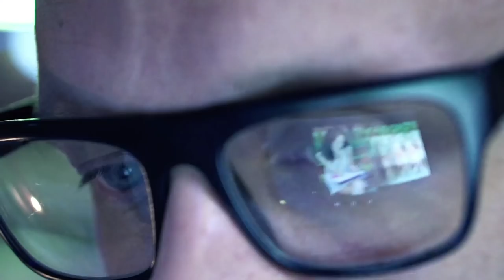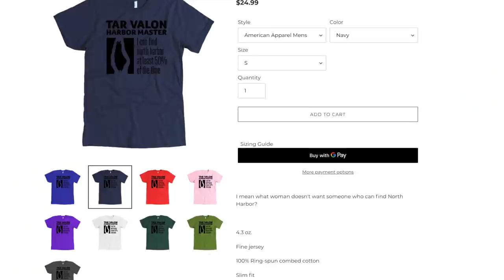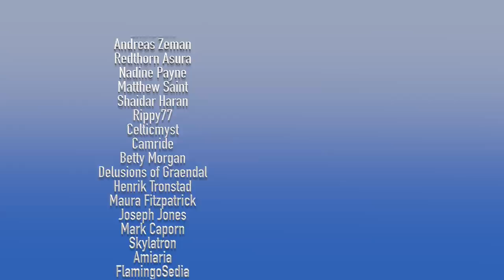Unsolved Mysteries From The Wheel of Time!